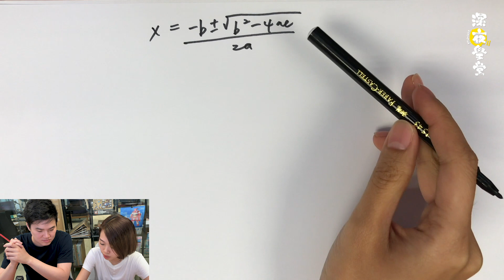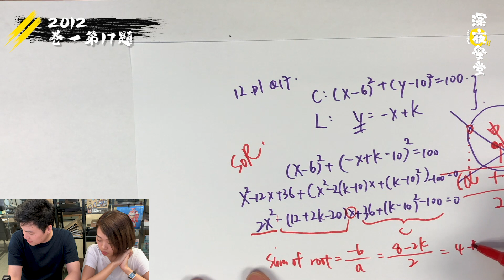《第五回》兩根之和 Sum of roots/ 兩根之積 Product of roots | 深夜學堂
*文字版的公式解說，請到 Snapask Academy瀏覽

學完求根公式 Quadratic formula，又點少得兩根之和 Sum of Roots / 兩根之積 Product of Roots，當中有啲咩值得我哋留意，喺考試嘅最常應用又係咩？

本集科目：數學
夜遊主題：兩根之和 Sum of roots/ 兩根之積 Product of roots
夜遊導師：Tim
夜遊學生：一心